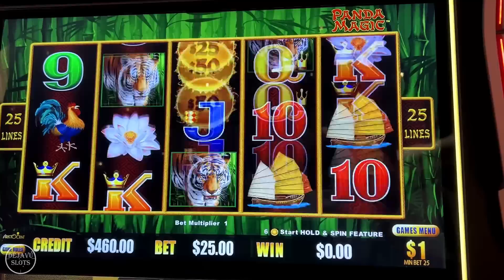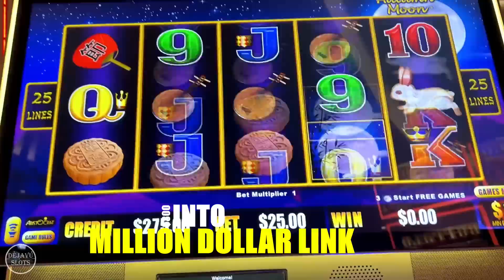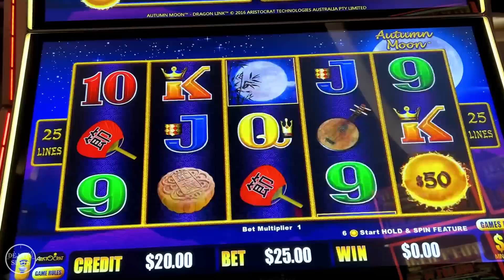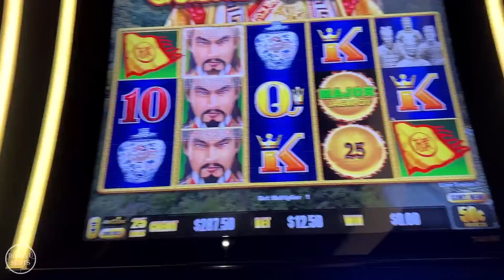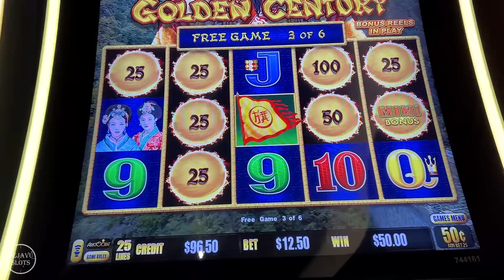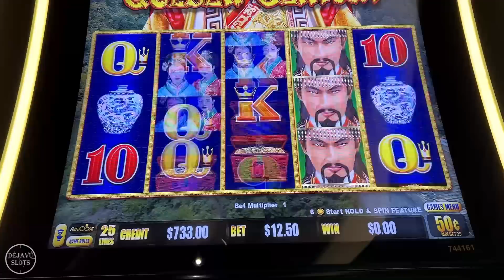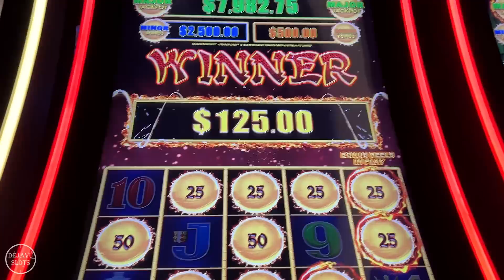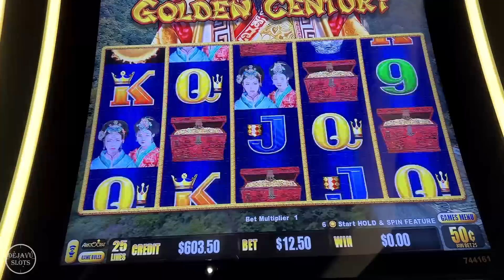YOU WON’T BELIEVE THIS LAST SPIN HUGE JACKPOT MILLION DOLLAR DRAGON LINK SLOT MACHINE